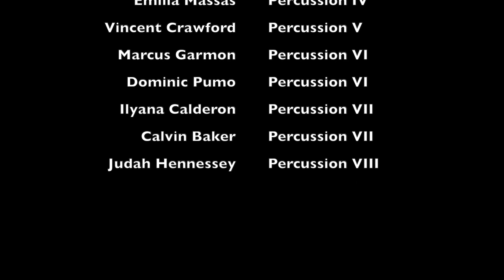Tarpon Springs High School Percussion Ensemble - Afro-Amero by Phil Faini